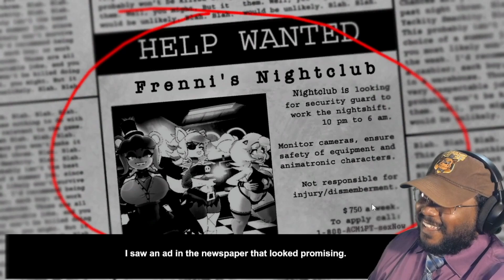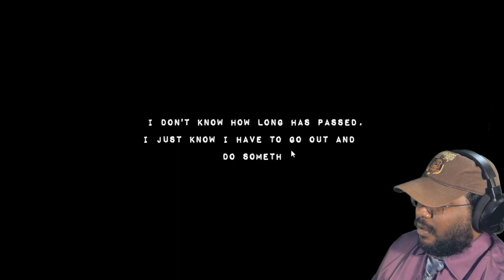CLOCKING BACK IN! TGR Plays Fap Nights At Frenni's 2.1 (pt.1)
Night 2 Finally dropped! But before we dive back in, let's revisit Night 1 and ease on in. Nothing wrong with going over the basics. Not to mention there's a chance that some things may be different.

This Video is also uploaded to and MONETIZED on RUMBLE, an alternative YT site that allows free speech!

Send me your pennies?

Shitno - Friday Night Lullaby V2